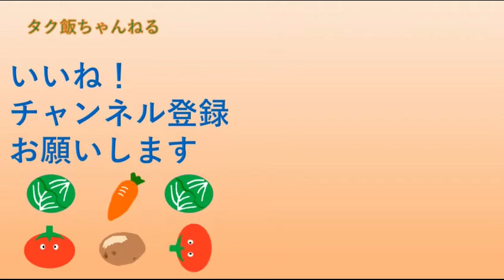玉子焼きトースト。簡単旨い！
玉子焼きトースト作りました。
簡単で旨い！